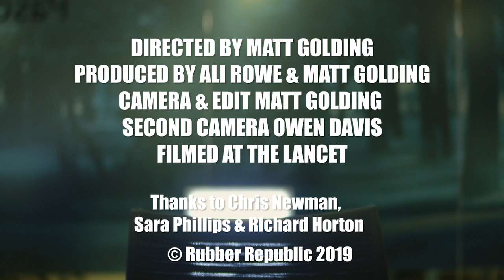Health and Climate | Richard Horton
'All health professionals have a duty and obligation to engage in all kinds of non-violent social protest to address the climate emergency' - Richard Horton

Richard Horton of The Lancet discusses why the climate emergency is “the most existential crisis facing our communities in the world today” and why taking action is “the duty of a doctor”.